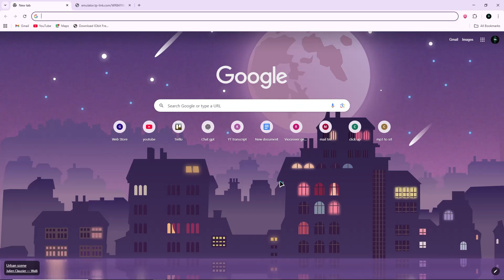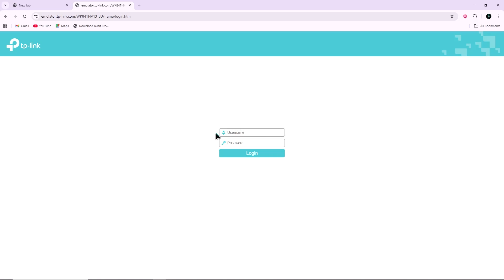How to Fix TP-Link Router No Internet Access (Best Method)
How to fix TP-Link Router No Internet Access (Best Method) ChatGPT said:
This guide shows how to fix TP-Link router no internet access issues by checking connections, adjusting settings, and troubleshooting network problems. You’ll learn step-by-step solutions to restore your TP-Link router’s internet connection and get your network running smoothly again.